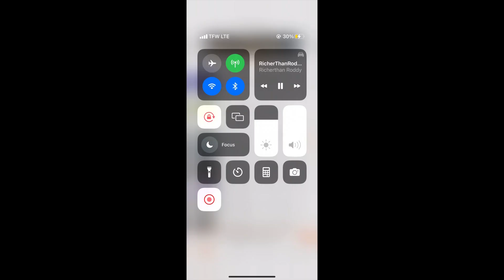RicherThanRoddy - Smokin on Who (Bass Boosted)